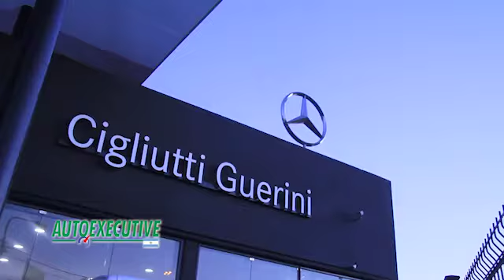Una Jornada de Mercedes-Benz Cigliutti Guerini con sus Clientes en la Casa Matriz de Aldo Bonzi